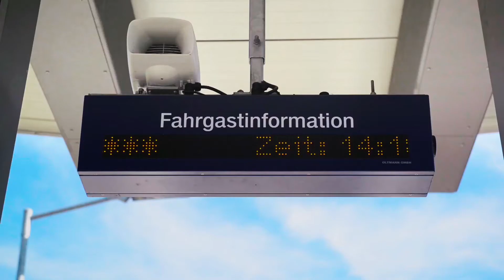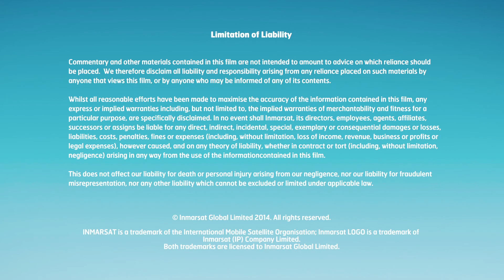M2M: Already There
A new video aimed at M2M service providers, application developers and integrators explains why satellite communications need to be considered as part of the technology suite alongside 3G, 4G, radio and fixed options when connecting devices around the world.